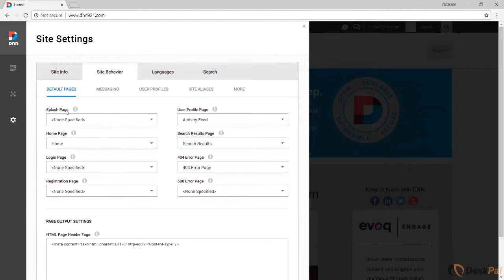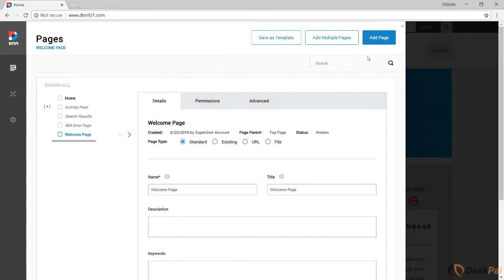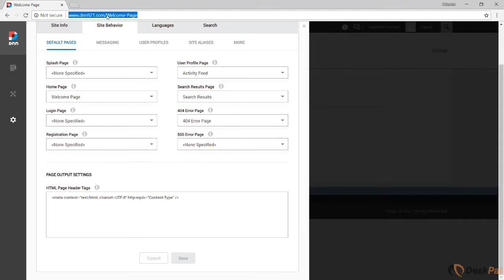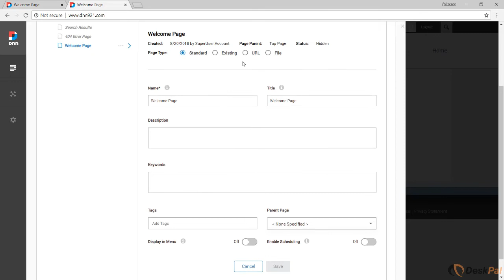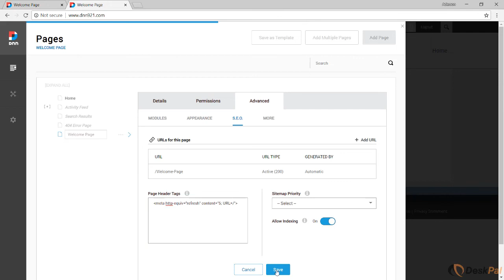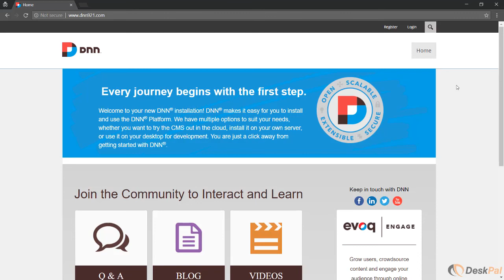57. How to Create a Splash Page - DNN Tip of The Week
In this video I will show you 2 ways to setup a teaser page in DNN. This tip came as a suggestion from Tom Berryhill.